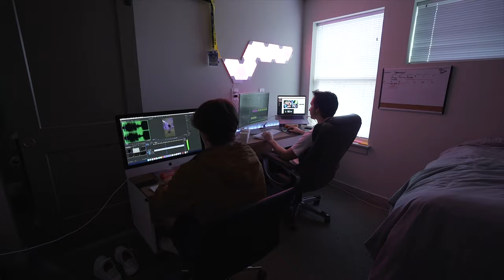A$AP FOREVER MUSIC VIDEO INSPIRED CAMERA RIG // NIKE BASKETBALL // BEHIND THE SCENES // (SPINNING)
My good friend James and I spent the whole weekend attempting to build the camera rig from the "A$AP FOREVER MUSIC VIDEO". About 2 trips to Lowes and $300 later, we finally came up with something that might work. We attempted the shoot with our good friend and Nike Athlete, Anthony Hamilton Jr. as well as some Clemson Football players.

SONG : THE PURGE BY SCHOOLBOY Q